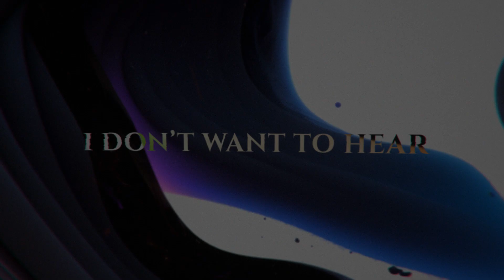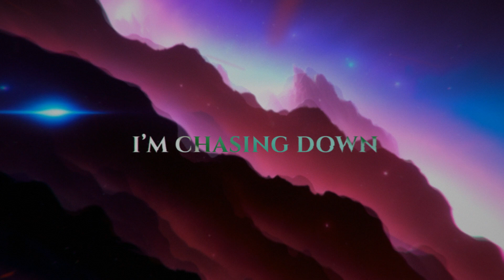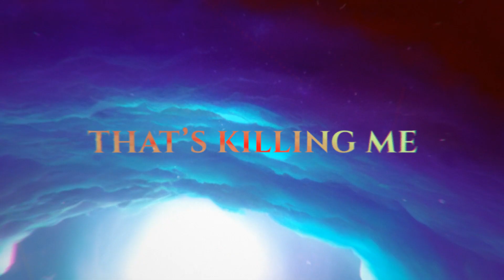Inertia - Parallels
Metalcore banger Parallels by the band Inertia!

Animated AI background video generated in Deforum Stable Diffusion. Compositing, lyrics and audio reactive effects edited in After Effects.

Lyrics 🎶
My mind is speaking in parallels
Echoing tongues I don't want to hear
Slow dancing in an empty room
It's so unclear

The shadows sleep in the corner of my eyes
And I don't know who's in control
A phantom of who I could be

I'm lost in vertigo
My mind is wasting away
Take my obsession away from me
I keep on wondering who I am
Like a sickness that's killing me

(Lost in a vertigo, and it's killing me)

Follow the voices inside of me
I'm chasing down a fantasy
While I disappear

Lift up the veil
I'll find my peace
All that I need
Clarity when I'm lost in vertigo

Trapped in a stasis I've made
Drowning in my mistakes

Perpetual indecision, my mind in parallel

Deforum Stable Diffusion Settings ⚙️
width: 768
height: 512
sampler: Euler a
steps: 50
prompt: "dreamlikeart, mdjrny-v4 style, My mind is speaking in parallels, I don't know who's in control, A phantom of who I could be, I'm lost in vertigo, My mind is wasting away, I keep on wondering who I am, Like a sickness that's killing me, abstract, abstract swirls, ink splatter, brush strokes, vortex, fluid, chromatic abberation, dark, moody, cinematic, space, dull, intricate, highly detailed, dark theme --neg canvas, ugly, zombie, signature, watermark, text, out of frame, cropped, preview, obscured, blurry, blurred, out of focus"
animation mode: 2D
border: wrap
flip 2d perspective: true
perspective flip theta: 0: (0.3*sin(2*3.14*t/500))
perspective flip phi: 0: (0.7*sin(2*3.14*t/300))
perspective flip gamma: 0: (0.8*sin(2*3.14*t/400))
perspective flip fv: 0:(53)
noise schedule: 0: (0.01*(cos(3.14*t/15)**1000)+0.04)
strength schedule: 0: (0.50)
contrast schedule: 0: (1.0)
cfg scale schedule: 0: (7)